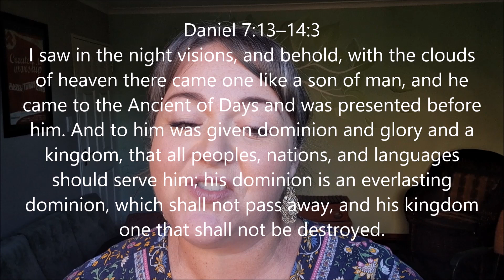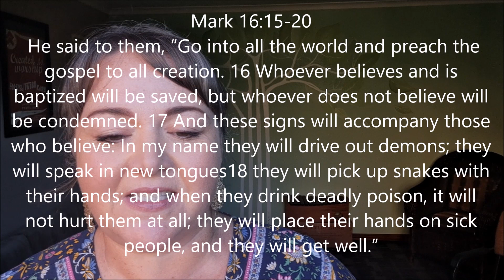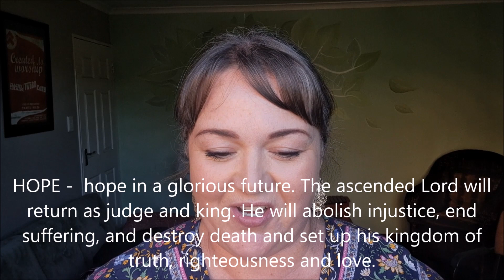Ascension Day 2024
A message by Merissa Vosloo at Summerstrand United Church.

JOIN OUR SUNDAY SERVICE at 69 Erasmus Drive, Summerstrand, Gqeberha, Eastern Cape, South Africa - every Sunday at 9am.

OUR VISION
We see a community rooted in Christ, living according to God’s Word, reaching out to all people through the Holy Spirit, and making disciples –

A place known for faith,
where broken lives find hope,
and the love of Jesus is
tangible and practical.

Summerstrand United Church is a place where all are welcome.

MISSION
Witness to Jesus (Acts 1:8)
Make Disciples (Matthew 28:16-20)
Build Strong Families (Acts 16:15, 34 & Ephesians 3:14-20)